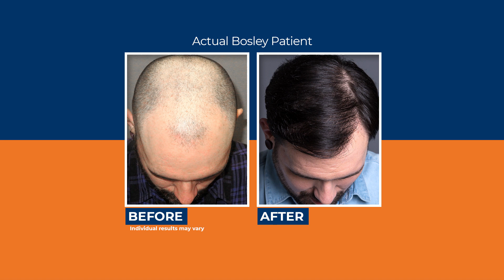Bosley Hair Transplant Review - Luke K.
To learn more about Bosley and all hair restoration solutions offered,